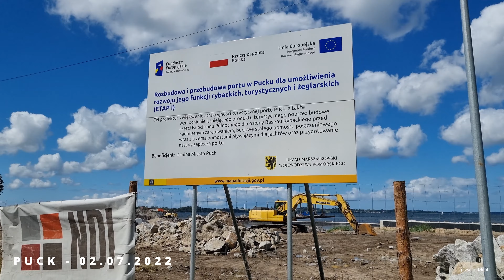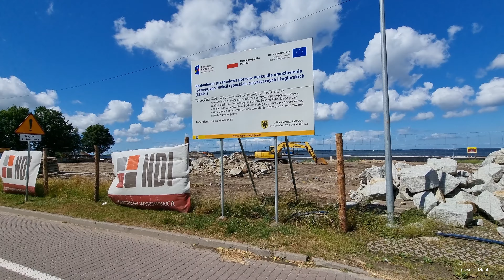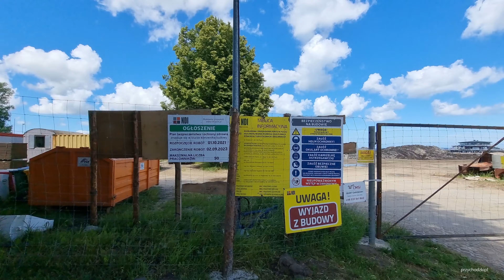Puck - rozbudowa i przebudowa portu - etap I / Puck - reconstruction of the port in Puck stage I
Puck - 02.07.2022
Rozbudowa i przebudowa portu w Pucku dla rozwoju funkcji rybackich,
turystycznych, żeglarskich (etap I).
Expansion and reconstruction of the port in Puck for the development of fishing, tourist and sailing functions (stage I).